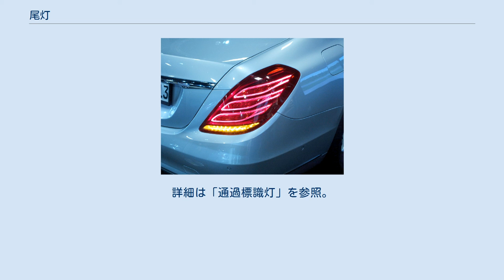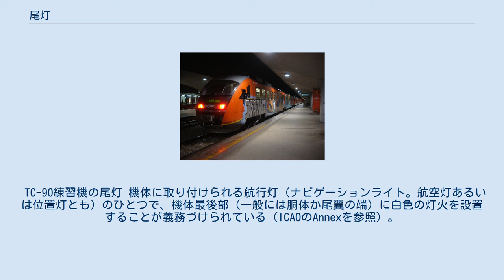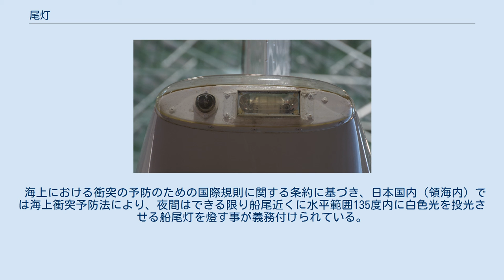尾灯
尾灯（びとう）とは、自動車・鉄道車両・自転車・船舶といった乗り物の後部にあるライトのことである。
テールライト (tail light) もしくはテールランプともいう。
 ホンダ・オデッセイのテールライト（画像はライト点灯時） 自動車の尾灯は、通常テールランプと呼ばれる。
テールランプは、夜間や悪天候時などに後ろを走る車に前に車が走っていることを知らせるためのもので灯火類の一種。
テールランプの点灯は、ヘッドライトと連動することが義務づけられている。
 ブレーキランプ（ストップランプ）と兼用の場合には、ブレーキをかけたときにより明るく（5倍の光量）点灯する。
テールランプには、車種にもよるが通常コーナーキューブを用いた反射材（リフレクター）が組み込まれており、後方車両のヘッドライトに照らされると光を反射して赤く光り、夜間の駐停車時など点灯していないときにも注意を促す役割を果たす。
トヨタ自動車やメルセデス・ベンツなどの一部車種では、急ブレーキ時に自動的にブレーキランプを点滅させ、後続車に注意を促す機構を備えているものがある。
 点灯のための光源、電球を覆うカバー部（テールライトカバー）などで構成される。
光源は通常、電球やLEDが使われる。
電球は「バルブ」とも呼ばれる。
日本では「バルブ」を「光源」の意味ととらえて「LEDバルブ」と表現されることがあるがLEDは厳密な意味ではバルブではない。
カバーは通常ABS樹脂などのプラスチックで成形され、自動車の外装デザインの一部となる。
カバー部はブレーキランプやバックランプ、方向指示器などと一体化したリヤコンビネーションランプとなっていることも多い。
 日本 日本の法令では、道路運送車両法に基づく保安基準により「後面の2か所に赤色の灯火をつけること」と決められている。
2灯を両側に配置する場合には、車体中心より対称の位置とする必要がある。
また二輪の自動車においては、尾灯を1灯とすることができる。
 明るさは光源（電球）が5W以上30W以下で、夜間300m離れた位置から視認できる照度であり、その照射光線は、他の交通の妨げないものであることとなっている。
 なおLEDについては道路運送車両の保安基準の細目を定める告示【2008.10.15】 別添64 尾灯の技術基準 (PDF) を参照。
 ホンダ・フィットハイブリッドのクリアテール 従来、赤いテールライトカバーのみ許可されていたが、赤以外であっても、発光時に赤色の光を発生させることができれば適法となった。
そのため、自動車のドレスアップとしてクリアテールと呼ばれる無色あるいは白色のテールライトカバーや、レンズのみ着色されているユーロテールに変更することが可能となった。
当初、アフターマーケットのみであったが、自動車メーカーや自動車ディーラーでこれをオプションとして用意している場合がある。
テールレンズが劣化して色が抜け、灯火の色がオレンジやピンクになると保安基準違反となる。
ブレーキランプを停車時に点滅するような改造をした場合も同様に検挙の対象になる。
 テールランプとは別に、赤色の反射板を装備することが義務付けられている。
この反射板は、通常、テールランプカバー（またはリヤコンビネーションランプのカバー）に一体成形されている。
クリアテールへの交換で反射板が無色（白色）になった場合は、赤色の反射板に交換しないと違法になる。
 欧州 テールランプのほかに、欧州ではリアフォグランプの装着が義務付けられている。
フォグランプの項目を参照。
 米国 後部方向指示器とブレーキランプが兼用になったものが許可されており、北米生産車、さらに日本生産の北米仕様車の中にも兼用タイプの車種がある。
 近年では、自動車や二輪車などの市販車のテールランプおよびストップランプのLED照明化が進んでいる。
これらのタイプには、テールランプとストップランプを同じLEDで兼用するタイプと、テールランプとストップランプを別のLEDを使用するタイプとある。
またトラックなどではディーラーオプションとしてのラインナップもある。
中には車両のマイナーチェンジ時に照明部分だけLED化されたリヤコンビネーションランプの部品一式を購入し、マイナーチェンジ前の車両と交換するユーザーも少なくない。
 LEDを用いてデザインに趣向を凝らした自動車の尾灯 (メルセデス・ベンツ・W222) 従来の白熱電球は、電球自体の体...